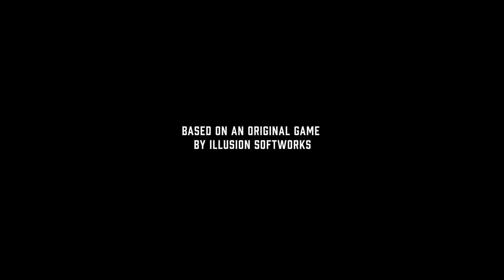LETS JOIN THE MOB- Mafia Definitive Edition (PART ONE)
Im back! Thank you all for the patience and support! Explanation coming soon!